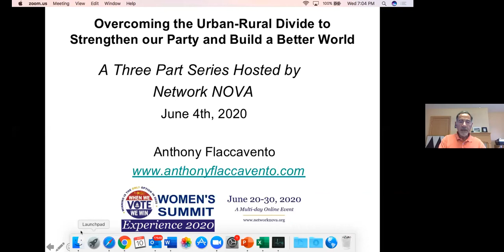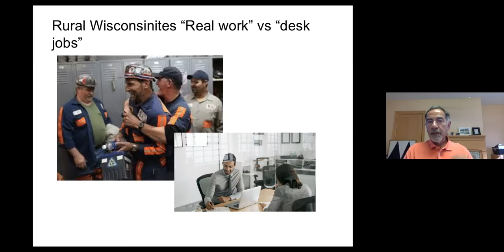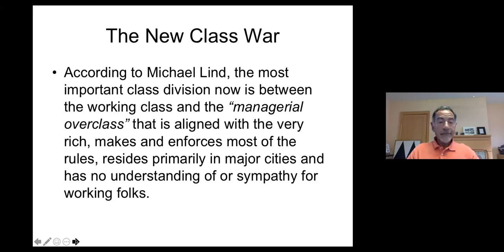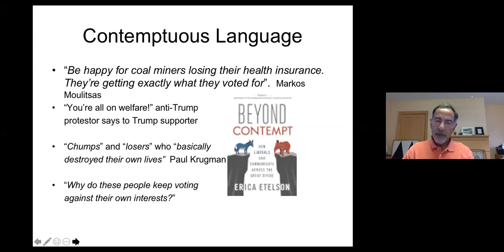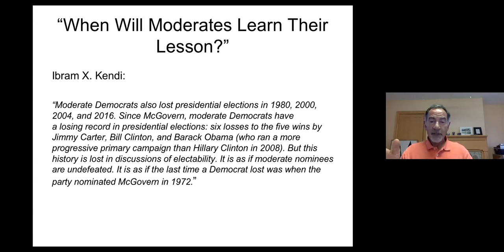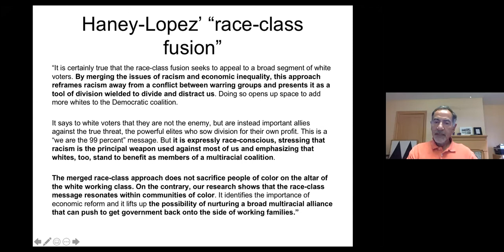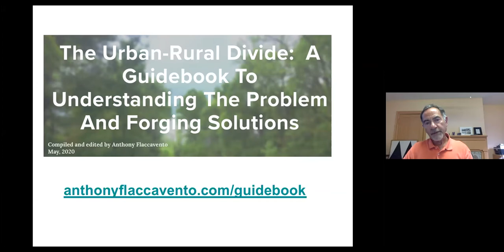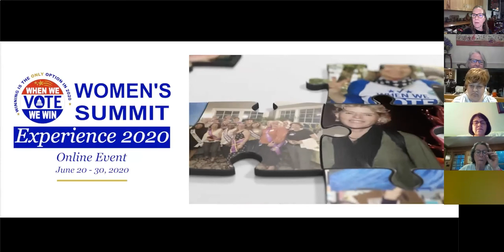Overcoming the Rural-Urban Divide to Strengthen Our Party and Build a Better World (part 2 of 3)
A three part series hosted by Network NOVA, featuring Anthony Flaccavento June 4th, 2020